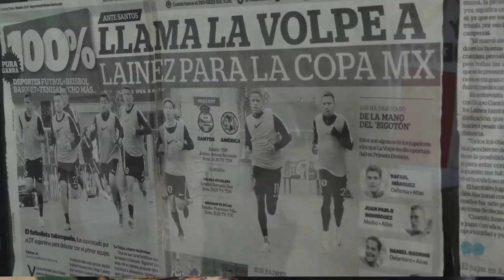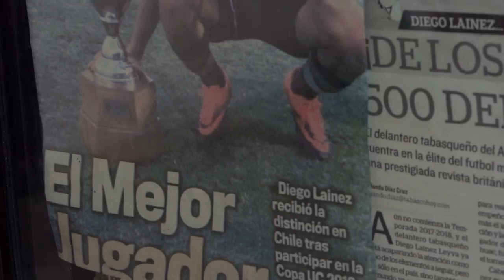Citibanamex presenta: La Ruta de Diego Lainez CAP. 3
No te pierdas el último capítulo de los inicios de Diego Lainez, contado  por sus protagonistas.